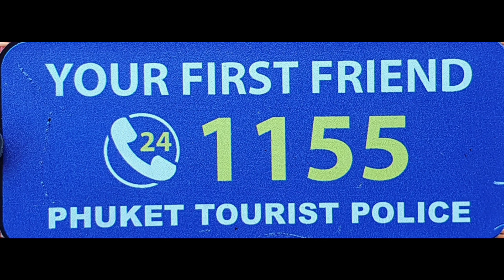Doing my bit for YOU!!! The Tourist in Phuket, Thailand